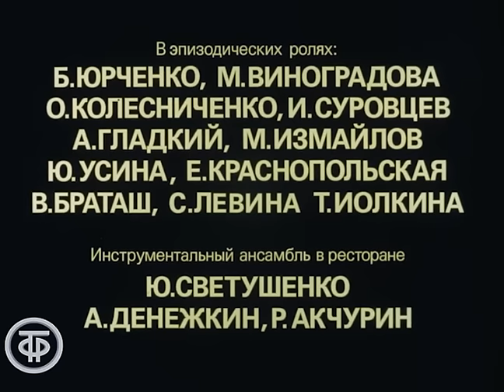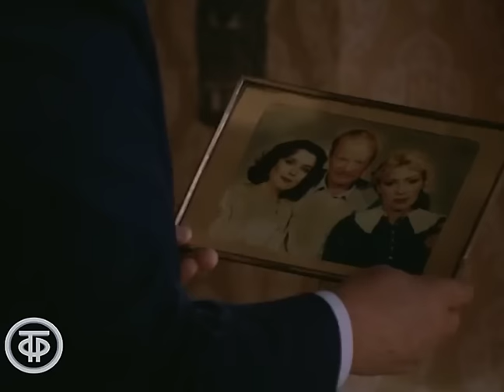Ночные забавы. Художественный фильм, мелодрама (1991)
Одинокий пожилой музыкант, играющий в ресторане, нашел себе развлечение по вечерам. Он звонит по телефону незнакомым людям и разыгрывает их. Но однажды ему ответила девушка Оля и пригласила его к себе в гости. Приняв приглашение, герой фильма неожиданно попадает в эпицентр семейной драмы...

Союзтелефильм 1991
Автор сценария - Виктор Мережко
Режиссер - Владимир Краснопольский
Режиссер - Валерий Усков
Оператор - Виктор Якушев
Оператор - Владимир Минаев
Композитор - Микаэл Таривердиев
Художник - Владимир Донсков
Актер - Евгений Евстигнеев (Андрющенко)
Актер - Александра Колкунова (Ольга)
Актер - Ирина Алферова (Силина)
Актер - Альберт Филозов (Силин)
Актер - Валентин Гафт (Езепов)